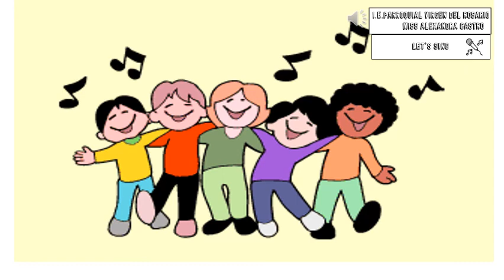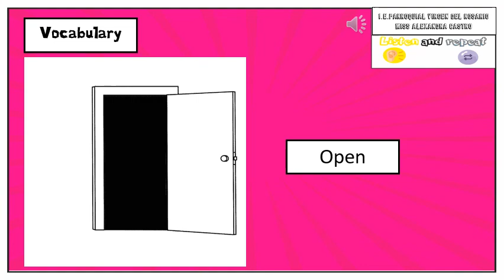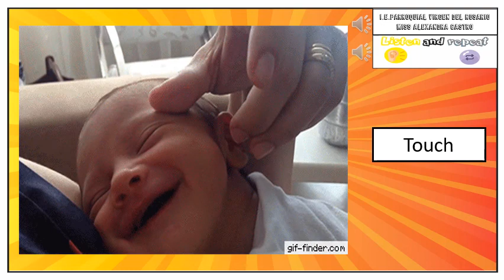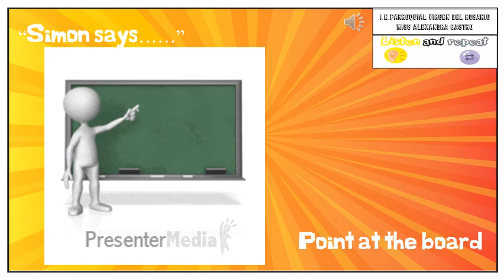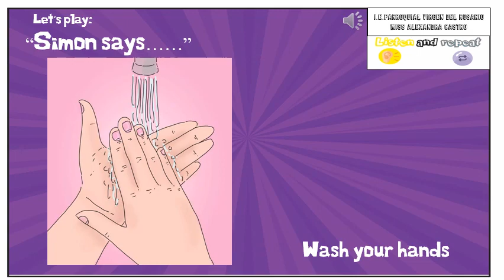LESSON: MY CLASSROOM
In this video, you will learn new vocabulary related to the classroom. Also, you will learn to follow simple instructions.